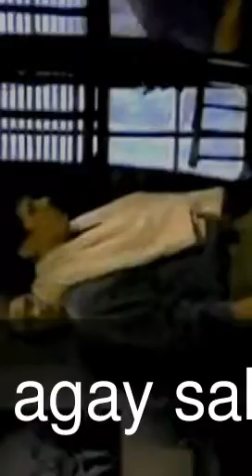agay sakto na bro